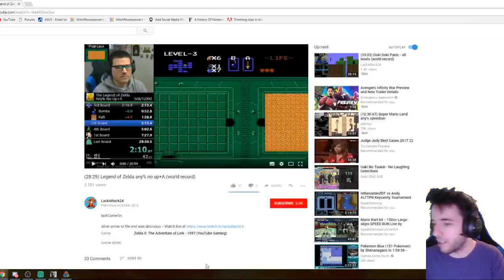Interview with Lackattack on Zelda 1 WR Speedrun *28:29.30*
Lackattack Social